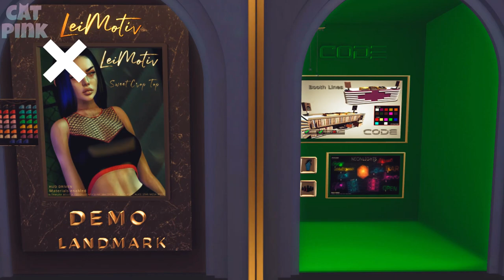⭐2MUCH EVENT | PREVIEW TOUR | SECOND LIFE⭐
😻💕El 28 de Septiembre abre una nueva ronda de 2MUCH EVENT!
😻💕On September 28, a new round of 2MUCH EVENT opens!

😻SL: nivipink

💻PC
🖥️Procesador: AMD Ryzen 5 3400G with Radeon Vega Graphics